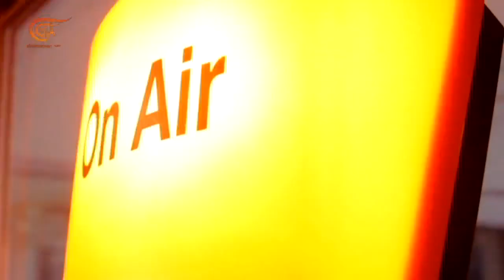"Verdades - عالم الجنوب" | الثورة... عبر أثير الراديو | PROMO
"Verdades - عالم الجنوب" | الثورة... عبر أثير الراديو